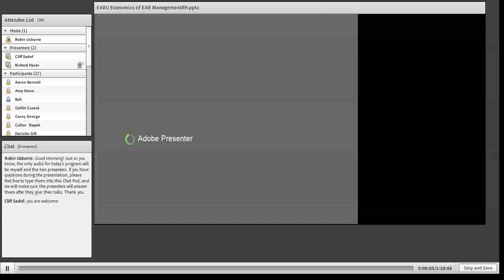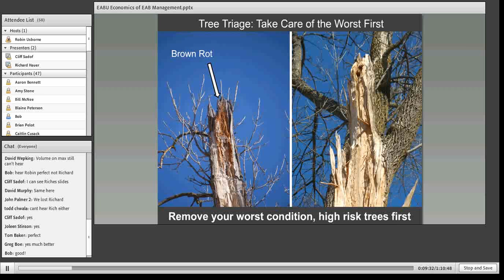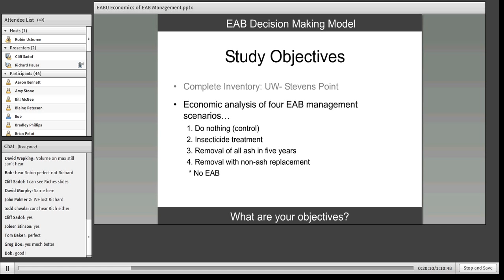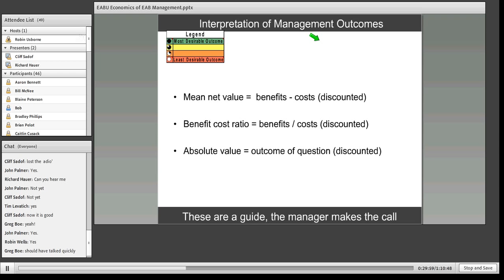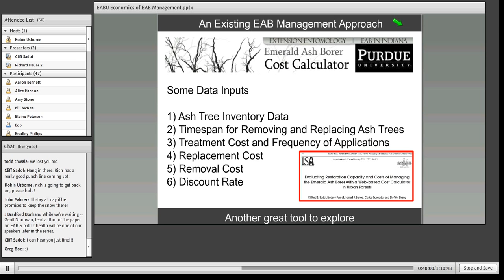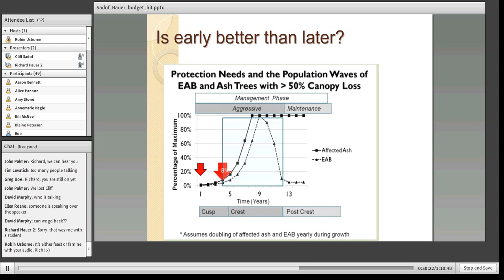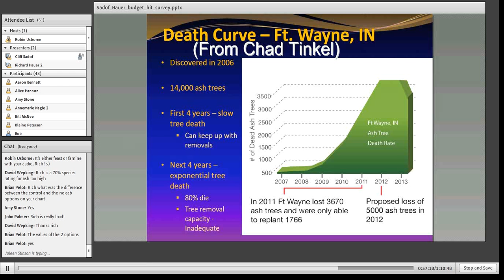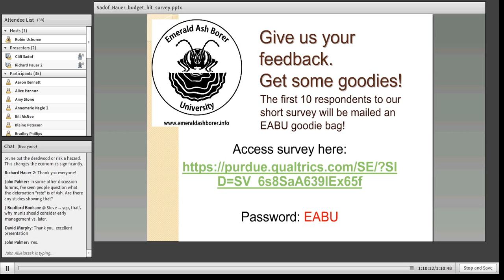Municipal EAB Management Series: EAB Will Hit Your Budget...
Presented by Richard Hauer, UW -Stevens Point and Cliff Sadof, Purdue University on February 14, 2013.